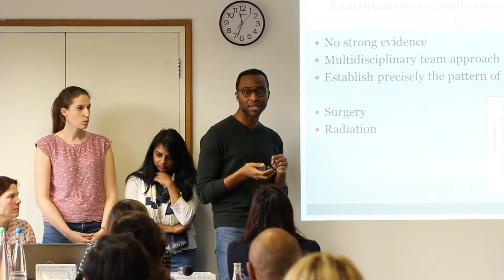Study for an MSc in Oncology at The Institute of Cancer Research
In our video, four MSc students talk about what they like about our Oncology MSc course. The taught course in Oncology is a day-release modular programme designed for medically qualified candidates who intend to pursue a professional career in some aspect of clinical or medical oncology, either as a clinical academic or a clinician.